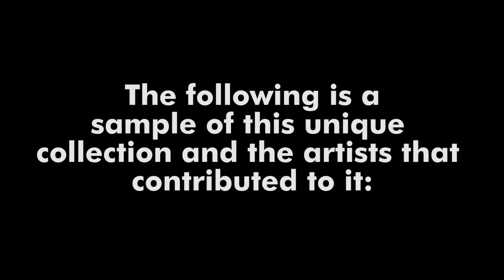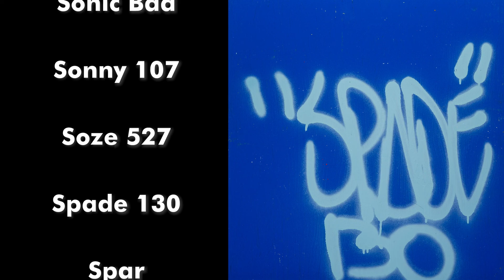InstaFame Phantom Art Family Celebration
A short list of the many artists that participated in the Instafame Phantom Art Movement along with a sample of their work.